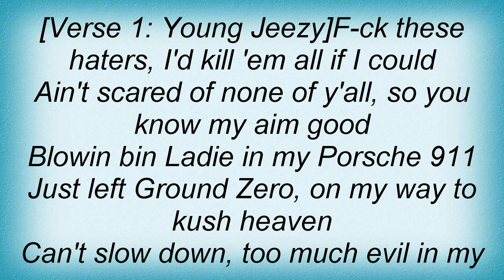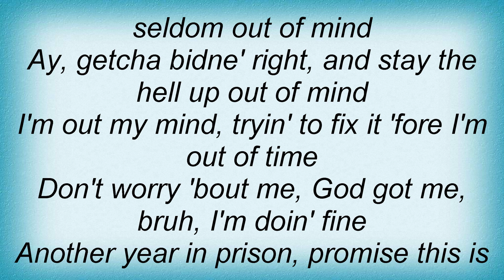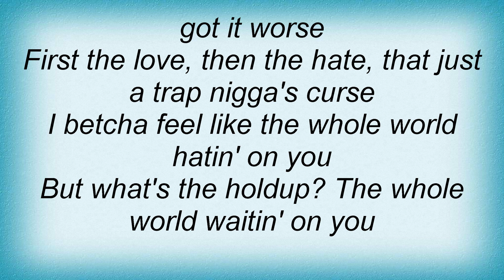T.I. - F.A.M.E. Lyrics